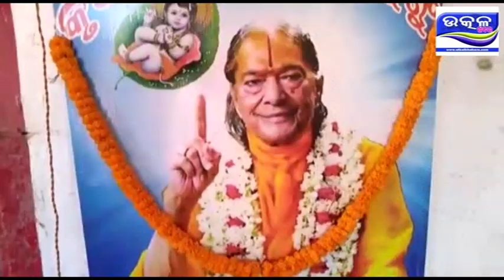KRUPALU JI MAHARAJ SATSANG ASKA